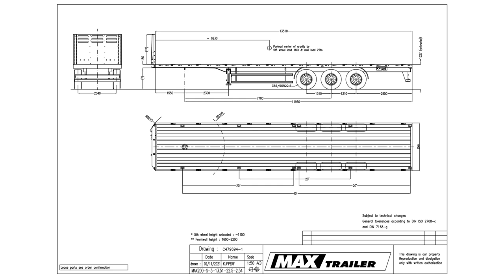MAX Trailer - MAX200 flatbed trailer with 3 axles & 13,5m loading platform length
TECHNICAL SPECIFICATIONS:
Loading platform length 13510mm
3 axles, rigid
Disk brakes
Air suspension
Numerous lashing points
385/65 R22.5 tyres
First axle liftable
Colour MB 7350 Nova gray

MAX LPRS 24-S-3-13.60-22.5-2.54 (Ch. BA3909)